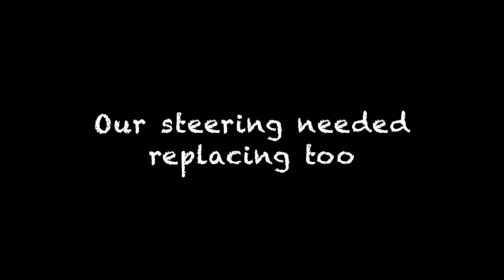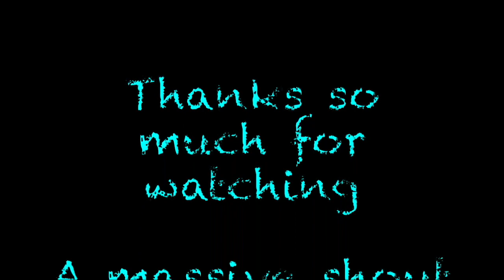WORKING hard to MAKE our DREAMS HAPPEN~ Part 1 | Episode 17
In this episode we do more boat projects and get one step closer to setting sail for an adventure of a life time.